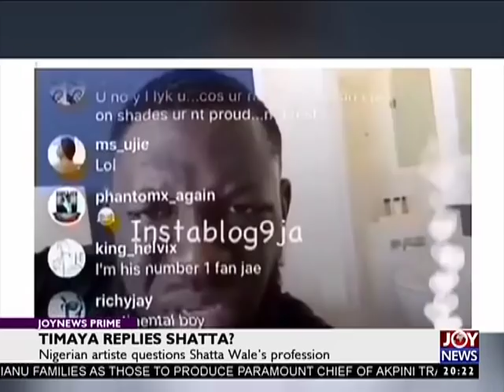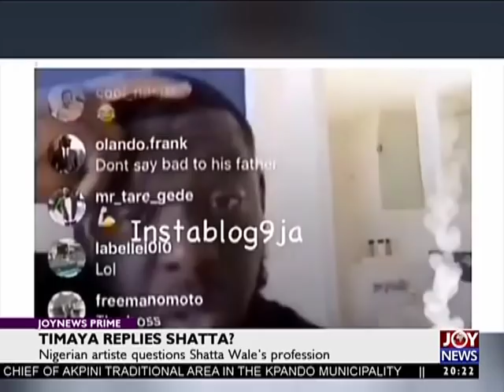Joy Entertainment Prime (27-11-17)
Joy Entertainment Prime